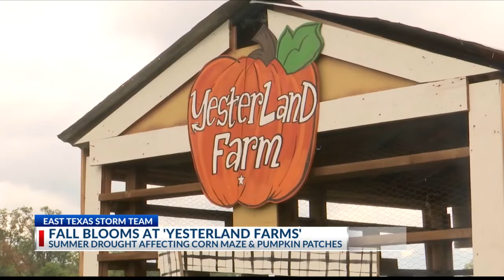Summer drought affects fall festivities at Yesterland Farms